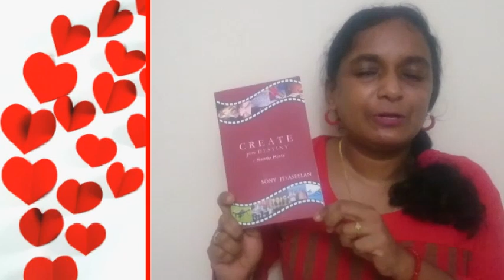#78 - Relationship-Part 5 - The six human needs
Hi friends, this video is about the six human needs (by Tony Robbins). This will help in understanding one another and to enhance our relationships. Make sure you fulfill these needs of yours first and then you will be able to fulfill these needs of your beloved people. Best wishes.|| Sony Jeyaseelan